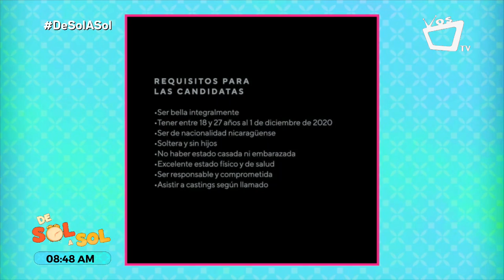Miss Nicaragua celebra 20 aniversario con certamen de lujo este 2020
Si deseas participar en el certamen de belleza más importante de Nicaragua en la siguiente entrevista te decimos cómo aplicar.